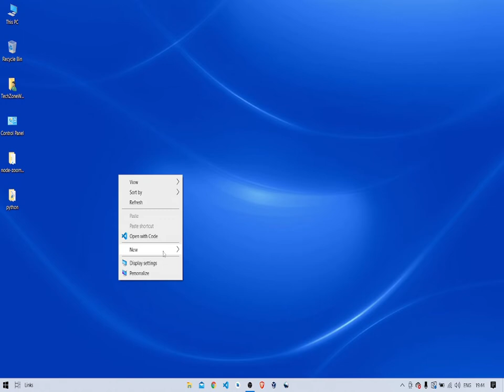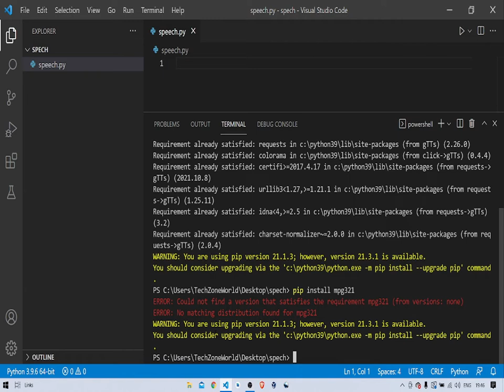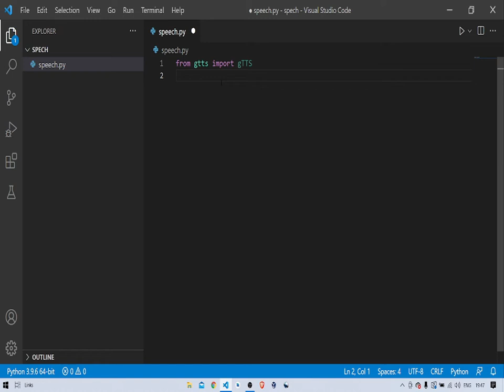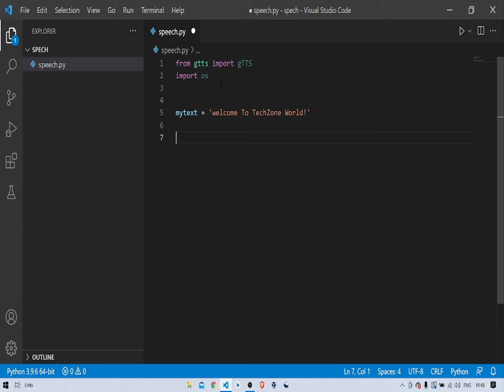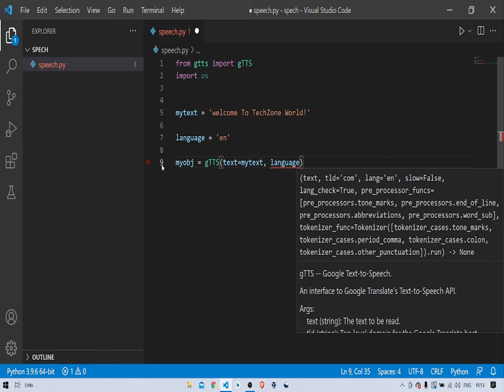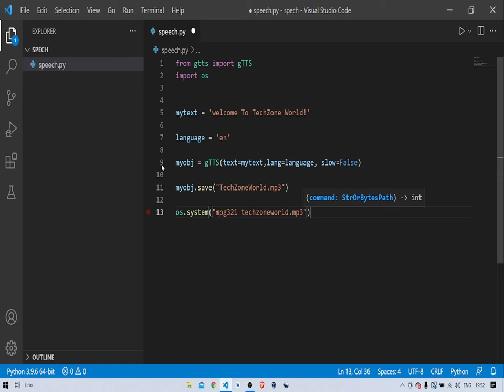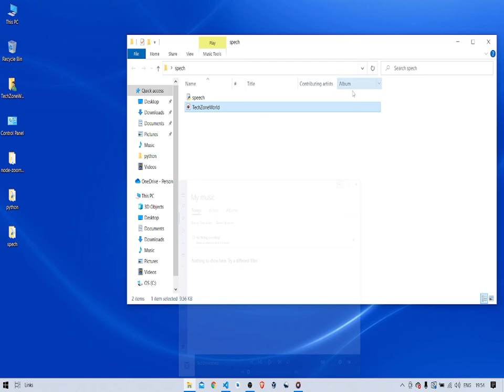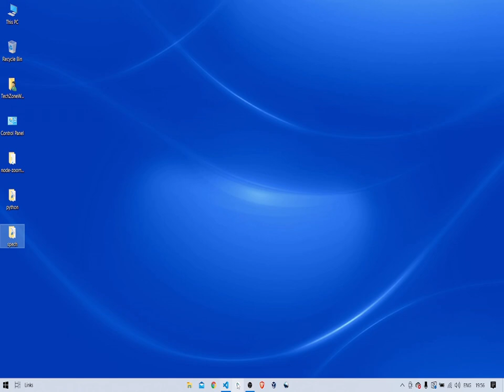TEXT TO SPEECH IN PyTHON | Convert Text to Speech in Python Using 7 Lines of Code Any Body Can Do It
TechZone World

Keep Your Data Safe With Me Be Anonymous

how to make a text to speech program in python - - -
google speech to text api python - - -
azure speech to text python - - -
python speech to text from audio file - - -
google cloud text-to-speech ai api in python - - -
live speech to text with watson speech to text and python - - -